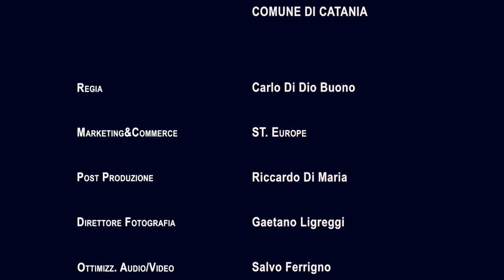Gli Speciali di GLOBUS Television - Inaugurazione Consolato di Ucraina